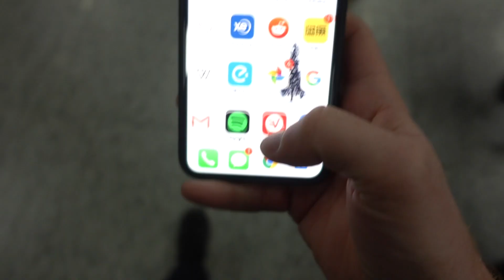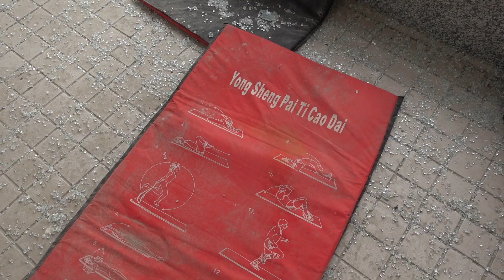The abandoned school in Shanghai